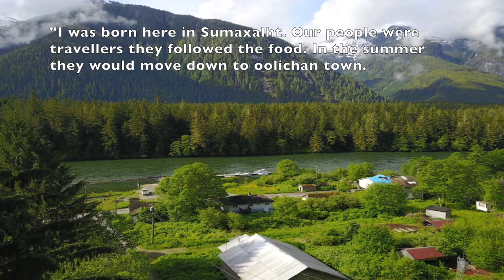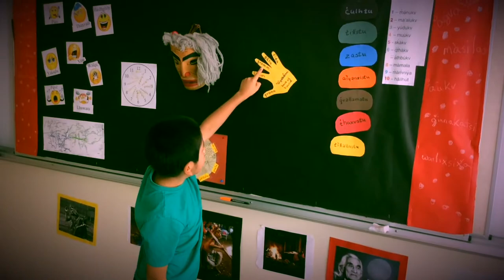Wuikinuxv Documentary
A movie done by Wuikinuxv Elementary highlighting what they love about their community.